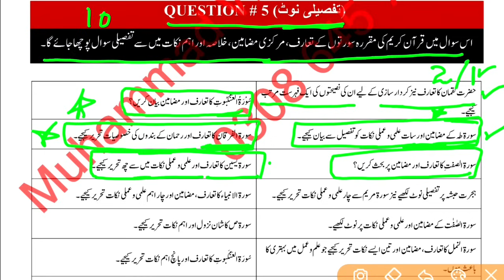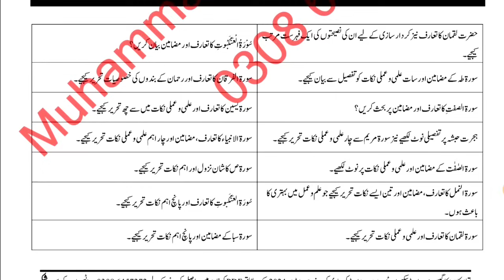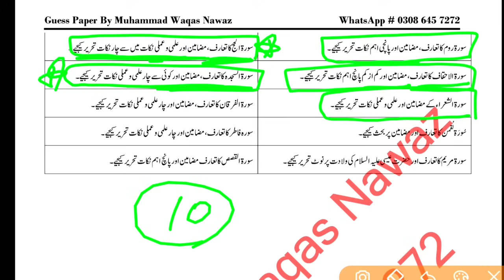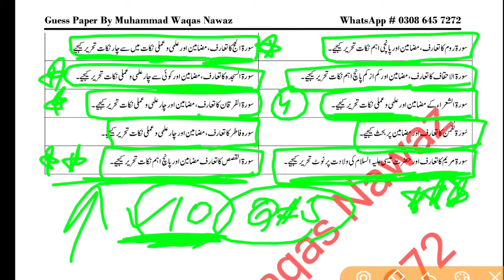Class 9 Tarjuma Tul Quran Guess Paper 2024 - Tarjuma Tul Quran 9th Class Guess Paper 2024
9th class tarjuma tul quran paper pattern 2024
tarjuma tul quran scheme 9th class 2024
Math guess paper 2024 9th class
9th Class Math Important Definitions
tarjuma tul quran definitions of class 9th
tarjuma tul quran important definitions of class 9
9th class tarjuma tul quran most important definitions 2024
9 class tarjuma tul quran guess paper 2024,
tarjuma tul quran guess paper 2024 class 9th,
tarjuma tul quran guess paper 9th class 2024,
9th class tarjuma tul quran guess paper 2024,
tarjuma tul quran important guess paper 2024 for 9th class,
guess paper tarjuma tul quran 9th class 2024,
9th class tarjuma tul quran guess paper 2020,
tarjuma tul quran guess paper 2024 class 9,
tarjuma tul quran guess paper 2024,
9th tarjuma tul quran guess paper 2024,
9 class tarjuma tul quran guess paper 2024,
9th class tarjuma tul quran guess,
tarjuma tul quran class 9 guess paper 2024,
tarjuma tul quran 9th class guess paper 2024,
bise lahore 9th tarjuma tul quran guess paper 2024
9th Class tarjuma tul quran Important Long Questions 2024 for all Punjab Boards,
tarjuma tul quran class 9 important questions 2024,
9th class tarjuma tul quran guess paper 2024,
9th class tarjuma tul quran important questions 2024,
tarjuma tul quran important questions class 9,
tarjuma tul quran class 9 important questions,
important long questions of tarjuma tul quran class 9
9th class tarjuma tul quran guess paper 2024 urdu medium,
9 class tarjuma tul quran guess paper 2024,
9th class tarjuma tul quran guess paper 2024,
tarjuma tul quran class 9 scheme 2024,
pairing scheme 9th class 2024 tarjuma tul quran,
9 class biology scheme 2024,
9th tarjuma tul quran guess Paper 2024,
9th class tarjuma tul quran pairing scheme 2024,
9th class tarjuma tul quran scheme 2024,
9th class tarjuma tul quran paper pattern 2024,
tarjuma tul quran scheme 2024 class 9,
9th class 2024 tarjuma tul quran scheme,
9th class tarjuma tul quran guess paper 2024,
9th class tarjuma tul quran guess paper 2024 urdu medium,
9th class tarjuma tul quran guess paper 2024 urdu medium smart syllabus,
guess paper 9th class 2024,
9th pairing scheme 2024,
9th class tarjuma tul quran pairing scheme 2024,
9th tarjuma tul quran pairing scheme 2024,
9th class pairing scheme 2024,
pairing scheme of 9th class 2024,
tarjuma tul quran scheme of 9th class 2024,
9th class tarjuma tul quran pairing scheme 2024,
9th pairing scheme 2024,
9th class tarjuma tul quran scheme 2024,
9th tarjuma tul quran pairing scheme 2024,
9th scheme 2024,9 class tarjuma tul quran scheme 2024,
9th tarjuma tul quran pairing scheme,
9 class tarjuma tul quran scheme,
9th class pairing scheme 2024,
9th bise scheme 2024,
9th class scheme 2024,
9th class 2024 punjab board pairing scheme,
9th tarjuma tul quran paper scheme,
9th class board scheme 2024,
9th tarjuma tul quran board scheme 2024,
9th punjab board scheme 2024,
tarjuma tul quran pairing scheme 2024,
scheme of tarjuma tul quran 9th class 2024,
pairing scheme of tarjuma tul quran 9th class 2024,
9th tarjuma tul quran pairing scheme,
pairing scheme 2024,
9th class scheme 2024,
9th class tarjuma tul quran pairing scheme 2024,
paper pairing 2024 9th biology,
9th scheme 2024,
class 9 tarjuma tul quran guess paper 2024,
guess paper of tarjuma tul quran 9th class 2024,
9th class tarjuma tul quran important questions 2024,
9th class tarjuma tul quran important short questions,
guess paper 9th class 2024 tarjuma tul quran,
9 class tarjuma tul quran guess paper 2024,
9th class tarjuma tul quran important long questions 2024,
9th class tarjuma tul quran paper 2024,
tarjuma tul quran class 9 important long questions 2024,